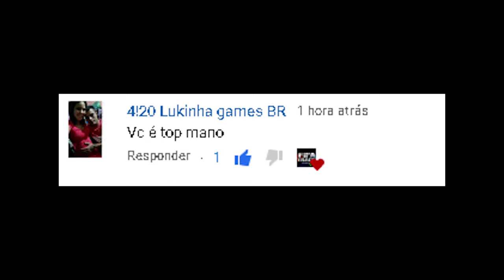COMO FAZER TRADE no FC 25 ULTIMATE TEAM mais FÁCIL e RÁPIDO e GANHAR MOEDAS | FIFA TRADE CHANNEL